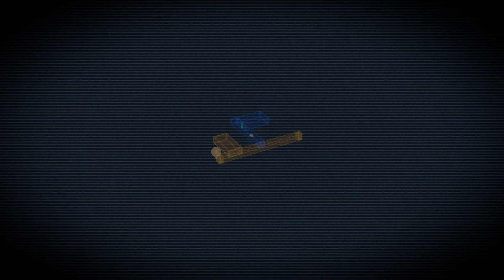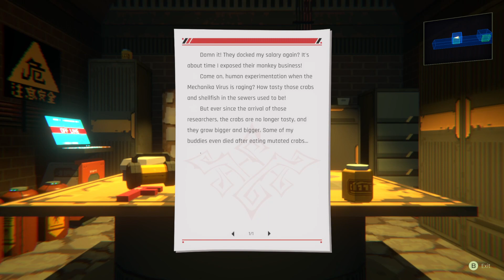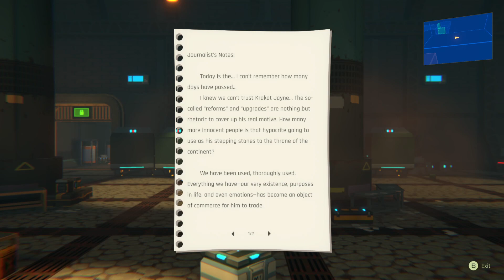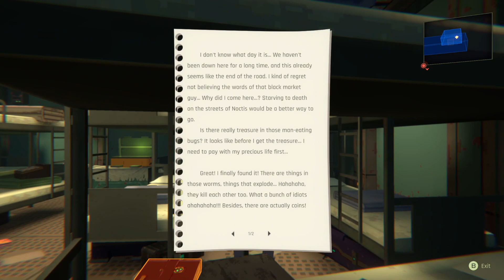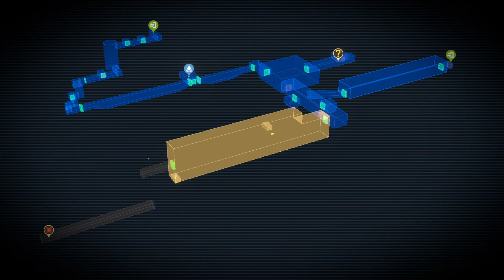Anno Mutationem | Part 2 | Waifu Hunts the Sewers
Part 2 of Anno Mutationem - mostly in the sewer zone. Check the game out on Steam.